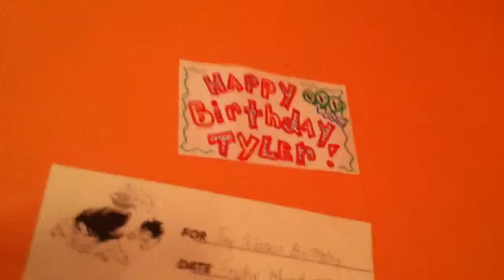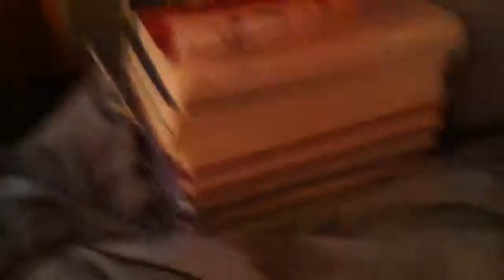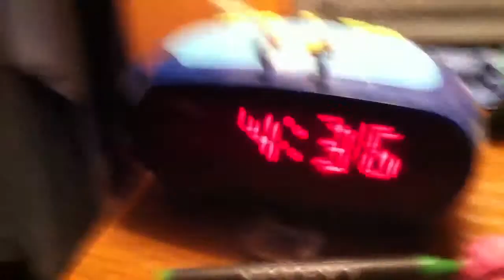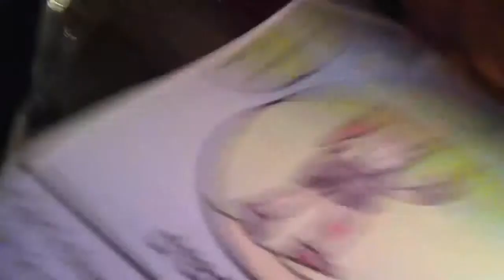Room Tour November 9 2013